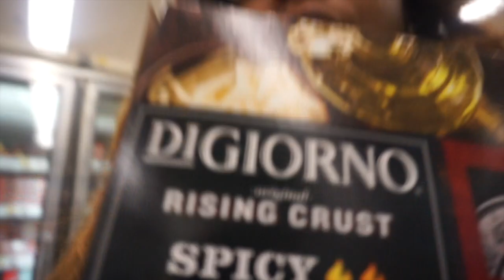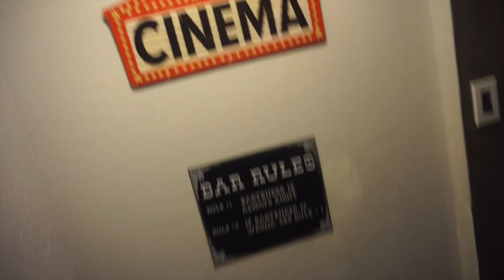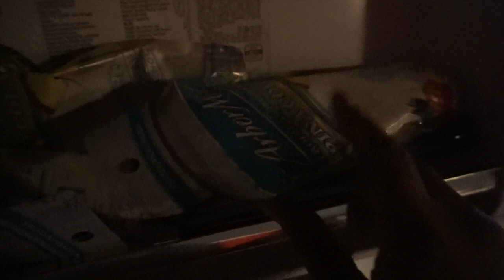BAR TOUR & GROCERY SHOPPING- TOLEDO VLOG 1